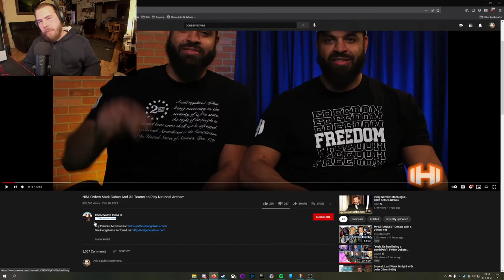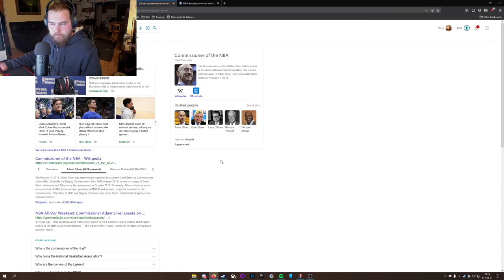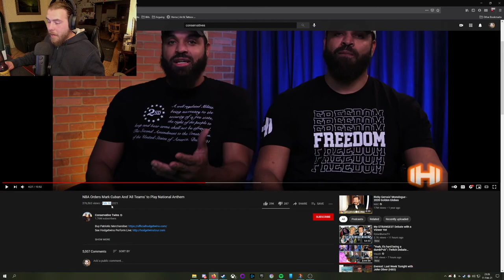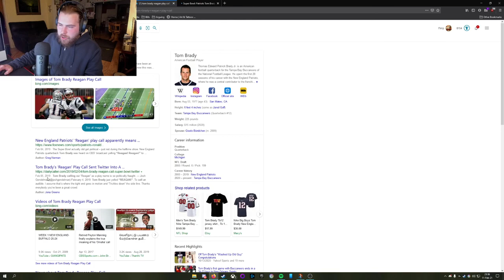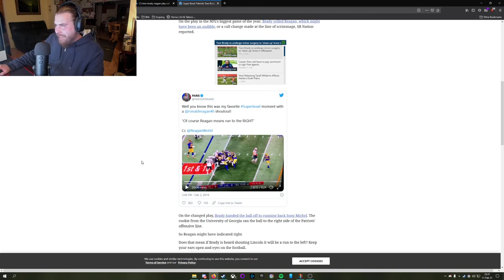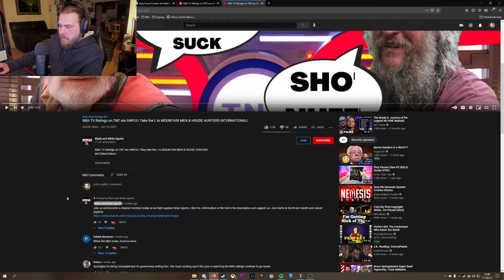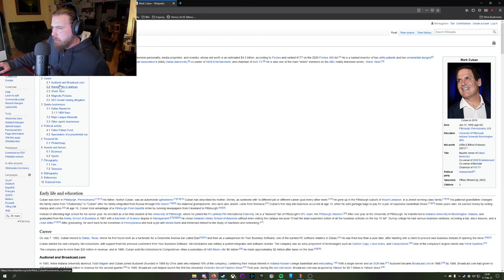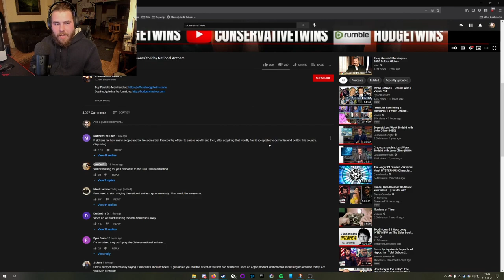Reaction: the Hodge Twins are Marxist?